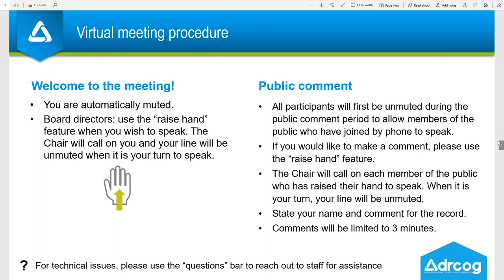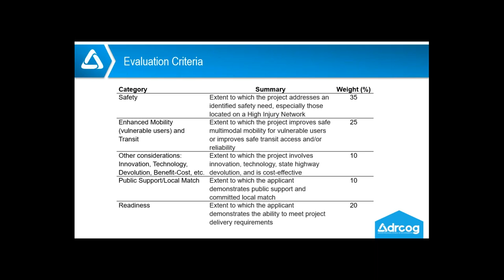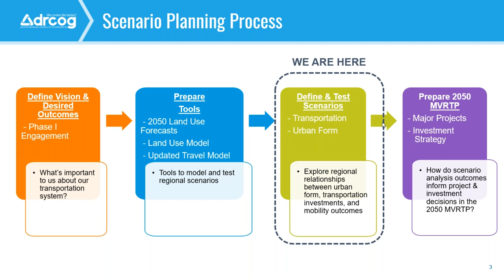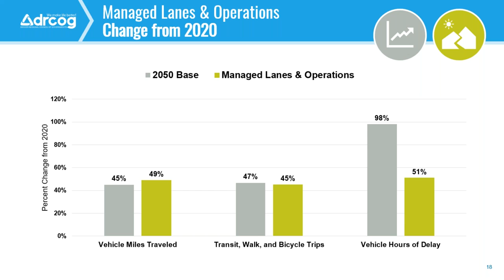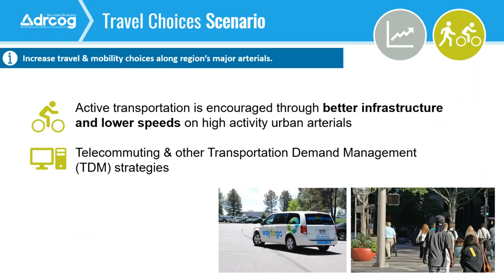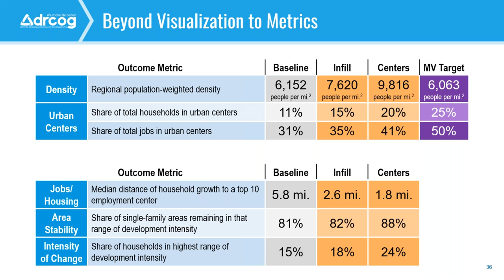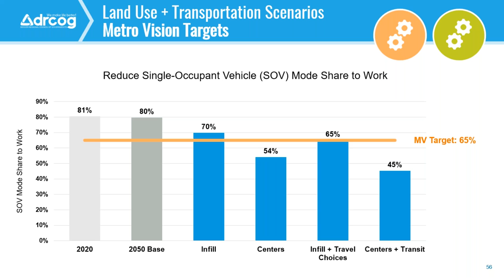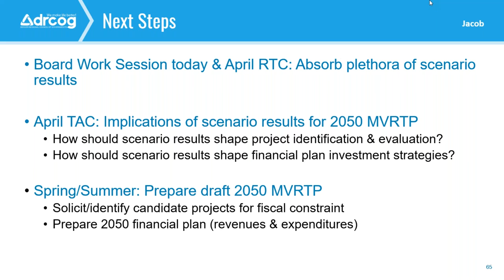April 1, 2020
The complete video recording of the Board Work Session held April 1, 2020 at DRCOG's 1001 17th St. office in Denver.